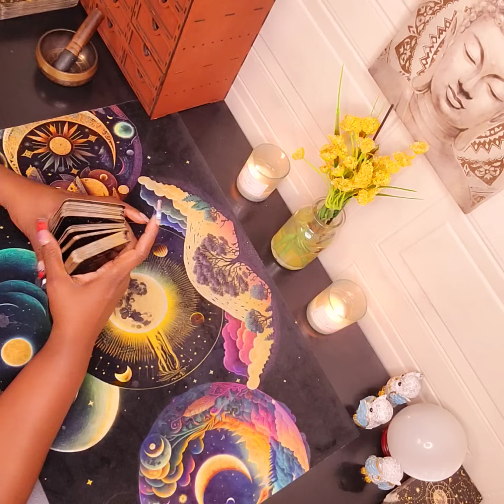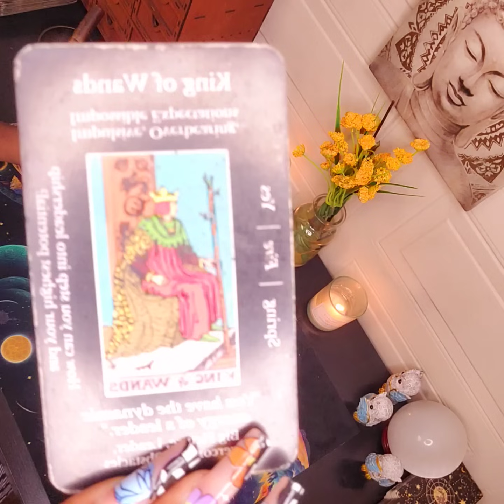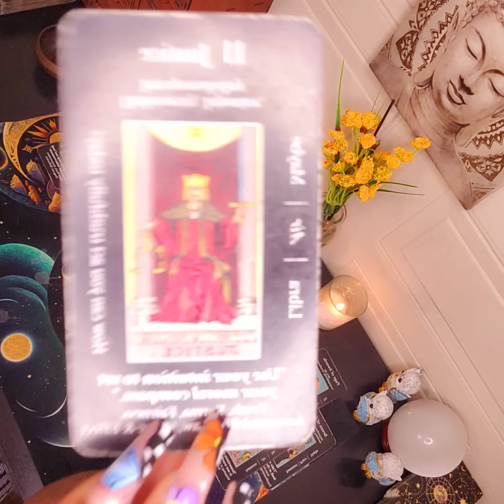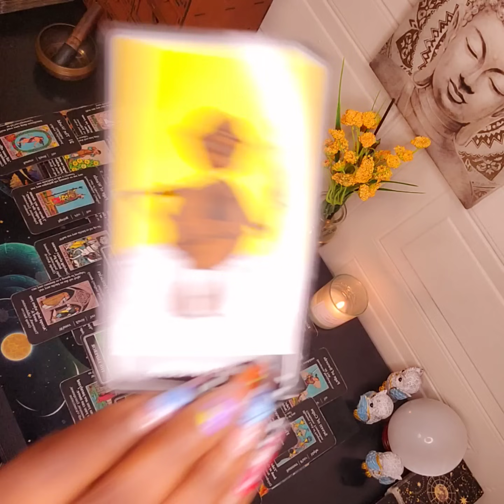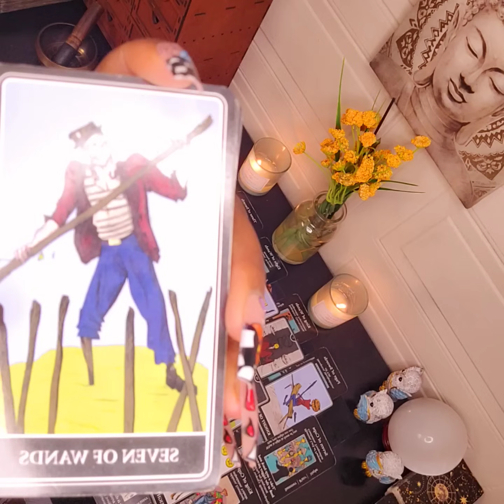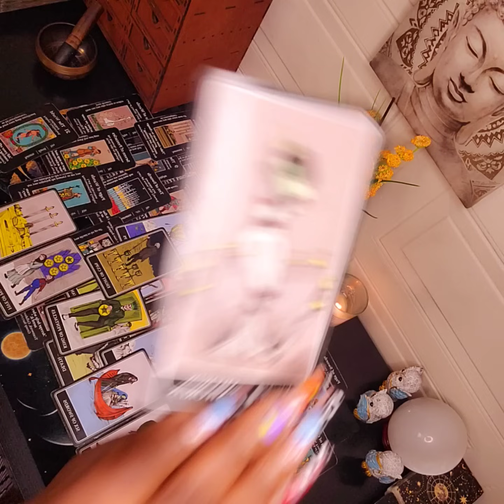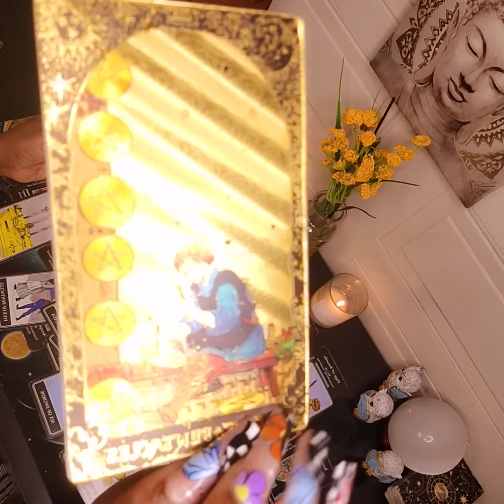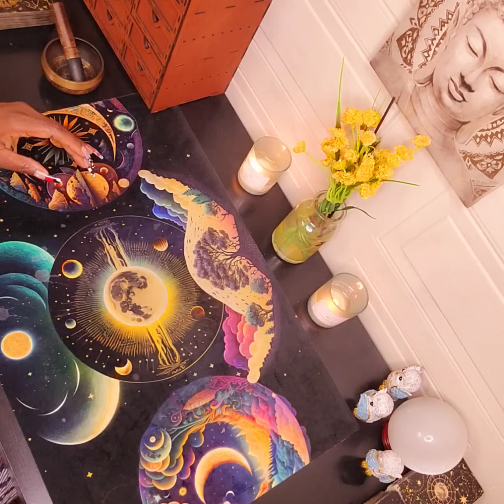YOUR EX DESPERATELY NEEDS YOUR HELP QUEEN OF WANDS😫 & YOU'RE SOMEWHERE OUTTA SIGHT-N-OUT THE WAY✌🏾